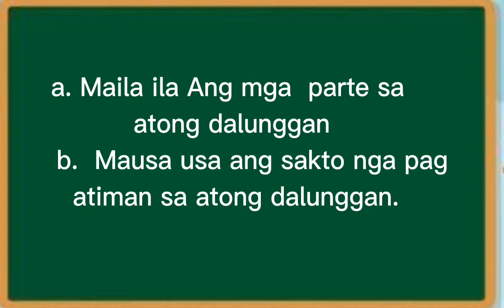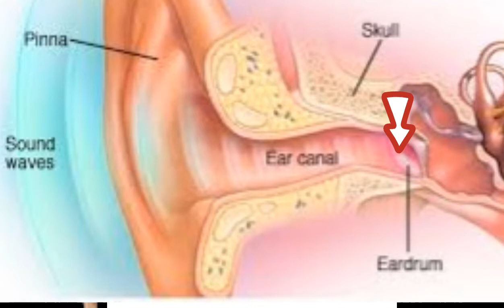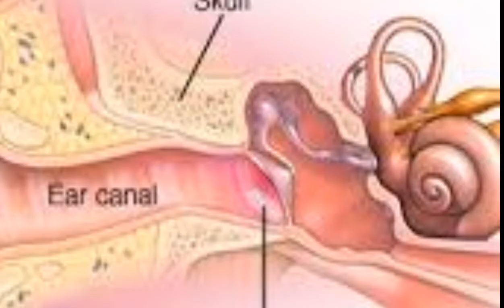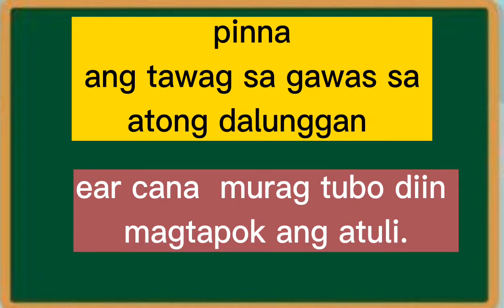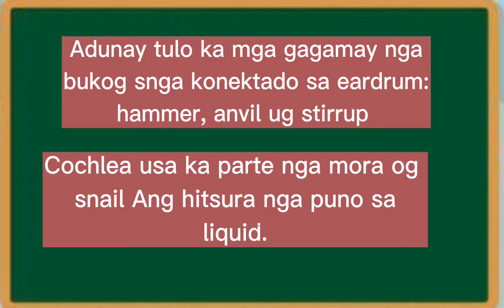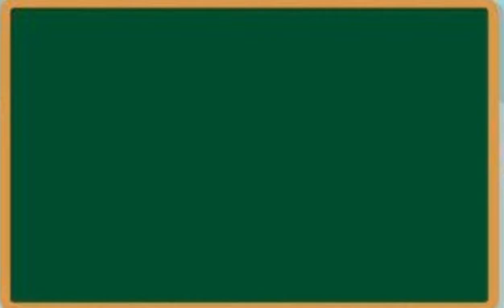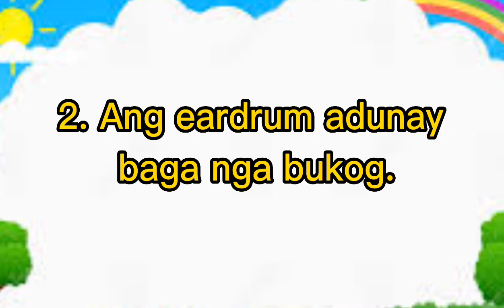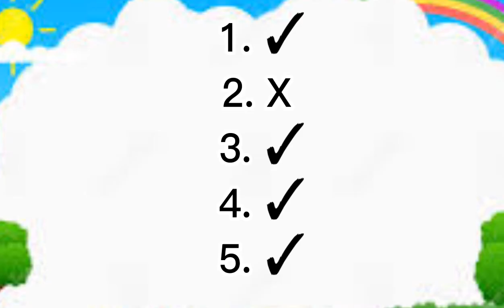PARTE SA DALUNGGAN ( EAR PARTS ) Science 3 with Activity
Mga parte sa dalunggan ug mga kapuslanan sa matag usa niini